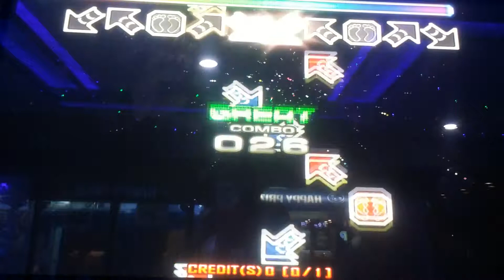[PUMP IT UP PRIME QUEST BOSS] Reality (inst) D21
Player:DEUNCHI.
MINAMITY
안녕 프라임 서버 우리 다신 만나지 말자!
프라임2에도 이딴 방식으로 안나왔으면 좋겠네요
제 주관적 생각입니다